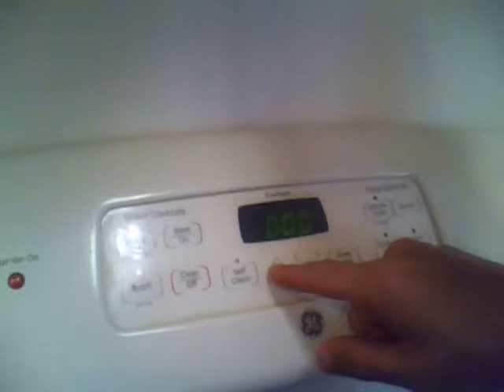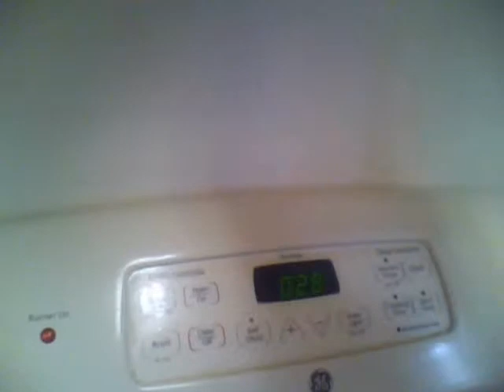What's Cooking in Bert's Kitchen-Someone's baking brownies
How to make amazing chocolate brownies.